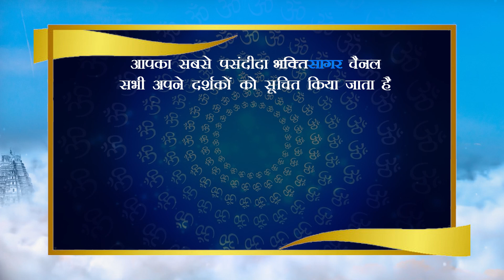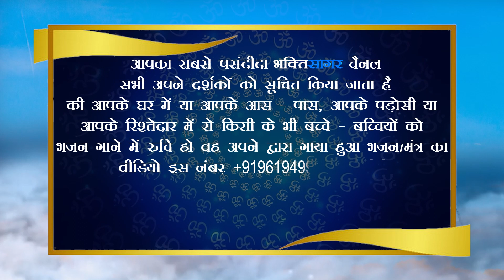Nishtha Agrawal, 12 Years, Jhalawar (Rajasthan) निष्ठा अग्रवाल, 12 साल, झालावाड़ (राजस्थान)